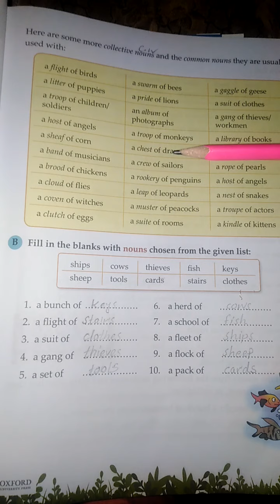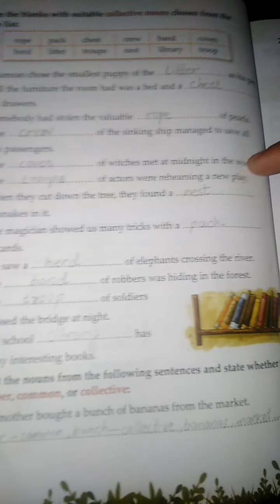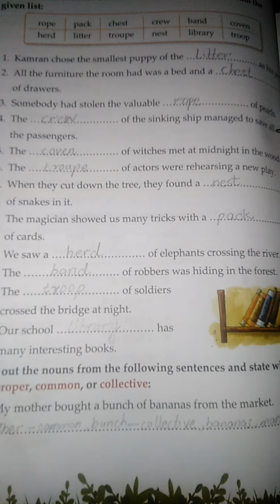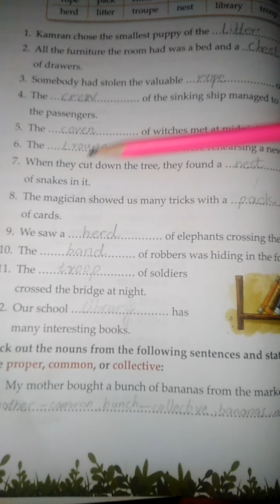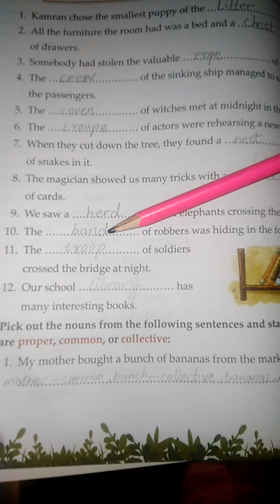Grammar tree book 3 page:3-4